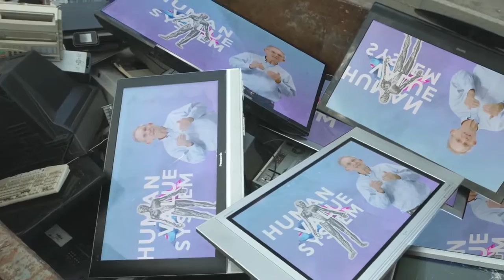Environmental Humanities - free online course at FutureLearn.com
‘Environmental Humanities’ is a free online course by UNSW Australia available on FutureLearn.com

In Environmental Humanities: Remaking Nature, you’ll get a broad overview of an emerging area of interdisciplinary research that reframes contemporary environmental challenges using approaches from philosophy, literature, language, history, anthropology, cultural studies and the arts.

You’ll see examples of active research in this field, and discover why humanities research is vital to understanding and confronting contemporary environmental challenges, such as climate change and global biodiversity loss.